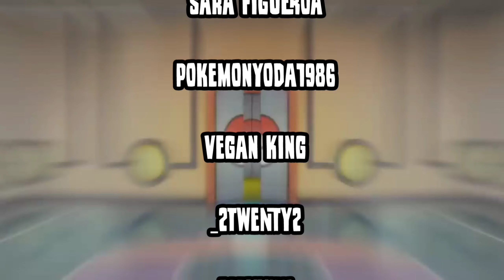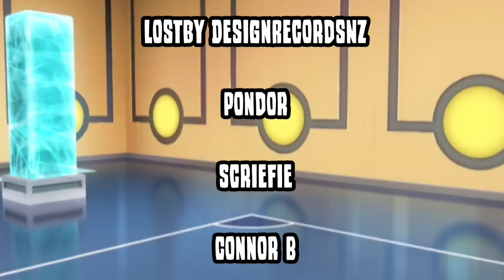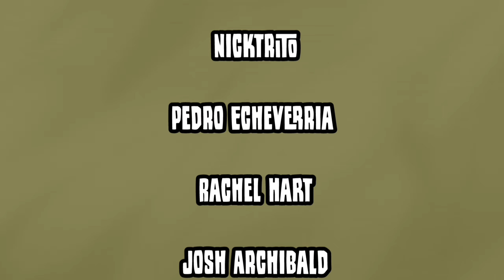**BREAKING SWIPE STEELIX** BREAKING ULTRA GO BATTLE LEAGUE FOR POKEMON GO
This is now rank #2 for open Ultra League

•247 Dual Catcher

Current microphone